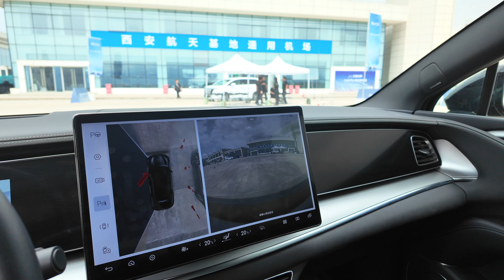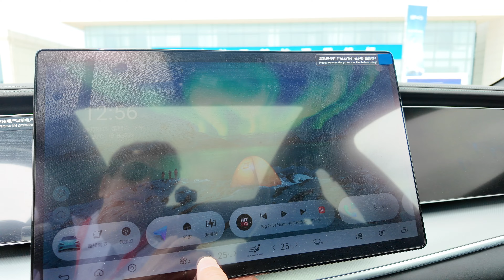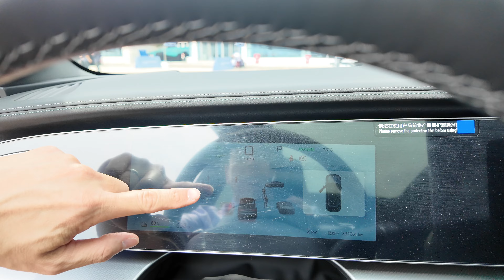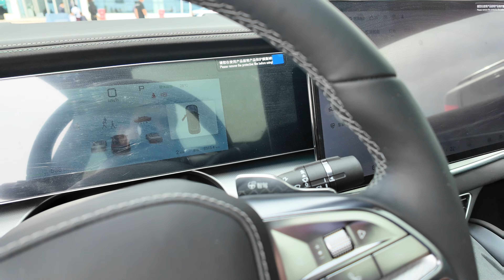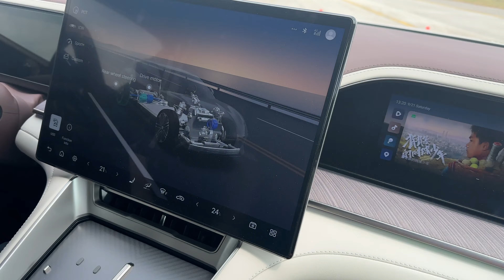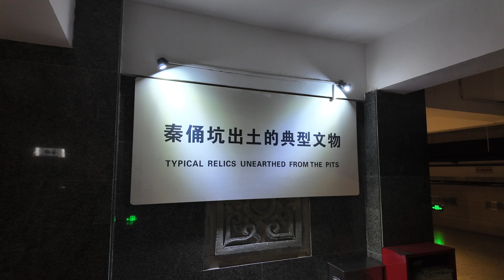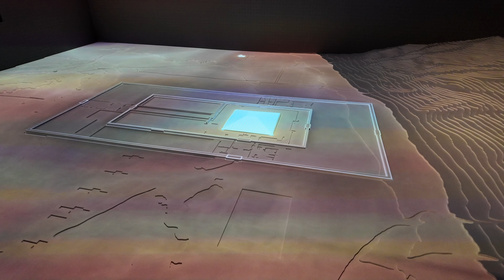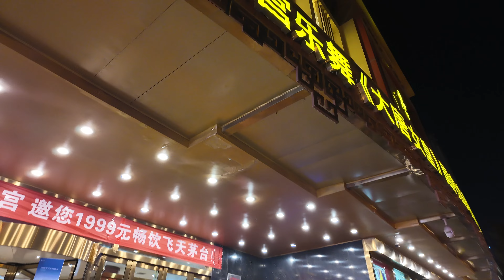BYD Sea Lion 7 | BYD Shark 6 | Denza Z9 | Fang Cheng Bao 5 Test Drives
Part 8: BYD Australian Media China Tour on Day 4B 🗓️ 21 Sep 2024 | BYD Sea Lion 7 Exterior Walkaround and Interior Walkthrough including Infotainment Screen and Software, Instrument Cluster Screen and Steering Column, Storage and comment on build quality followed by driving on a makeshift tarmac test track circuit in Xi'an. Other cars were driven including the Denza Z9, Fang Cheng Bao Bao 5 and Shark 6 Ute. We then visited the Terracotta Warriors and Army before finishing the day with a dinner and show | Vlog by BYD Tom aka Tesla Tom of Ludicrous Feed September 2024

carloop - Australian EV Data & Ownership Trends

00:00 Test Track Hospitality
00:27 Cars on Display
02:24 Sea Lion 7 PWS
02:49 Sea Lion 7 Walkaround
07:00 Infotainment Screen Walkthrough
08:20 Instrument Cluster Screen Walkthrough
08:47 Steering Column Walkthrough
09:18 Sea Lion 7 Hot Lap with Instructor
10:33 Sea Lion 7 My Test Drive
11:50 Denza Z9 Tank Turn
12:26 Voice Activated Door Close
12:55 Denza Z9 Hot Lap with Instructor
14:06 Denza Z9 My Test Drive
15:19 Fang Cheng Bao Bao 5 Test Drive
16:32 Shark 6 Test Drive
17:55 Drive to Terracotta Warriors
18:02 Nio eT5 spotted
18:23 Arrival at Terracotta Warriors
18:49 Electric Transport
19:04 History of the Terracotta Warriors
20:04 Working Archeological Site
20:26 Pit 1
22:33 Pit 3
23:15 PIt 2
23:43 Standing Archer and Cavalryman with Saddled Warhorse
24:03 Middle Ranking Officer and High Ranking Officer
24:24 Kneeling Archer
24:41 Exhibition Hall Walkaround
25:47 Horse and Chariot
26:37 Durian Ice Cream
26:48 Exiting via the marketplace
27:43 Dinner and Show
29:27 Track Bloopers